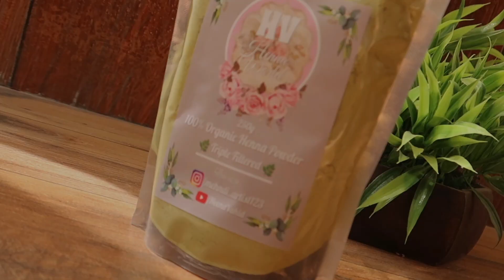Heavy Thick Dubai henna design for front 2021 | Heena Vahid.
Now you can buy our henna products directly from our website or else Simply drop a mail your requirement or for more details.